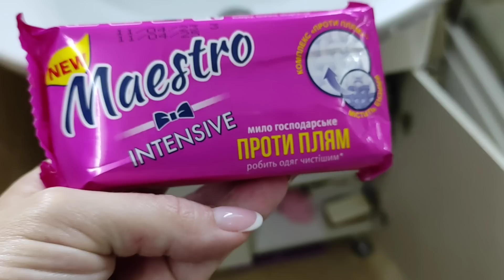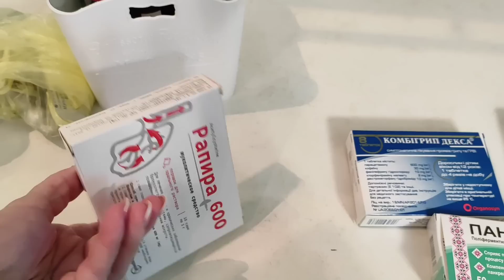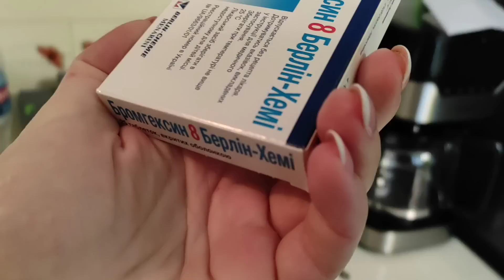1 июля 2023 г. Доброе утро🌞 У Меня Нет сил(